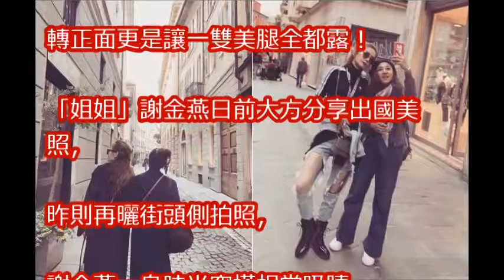謝金燕背影好殺！轉正面褲子沒布 嫩腿現形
不只謝金燕的孩子生父成謎！她在丈夫過世4年才鬆口：「肚子裡的孩子其實是     」網友爆淚！

謝金燕因為「這原因」整整過了12年的「無性生活」！沒想到當初破壞她家庭的小三是「她」！

黃少祺曾傳「秘戀謝金燕」遭起底他才是「孩子的爸」！爆氣公開真相：「我對不起老婆小孩！」